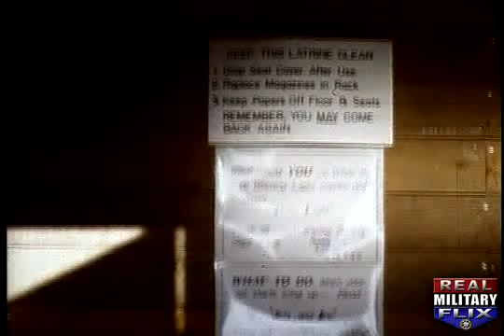Raw Color Film of F-86 Pilots, their Planes and Lifestyle in Korea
Shows F-86 pilot's working conditions and activities around their air base during the Korean War.